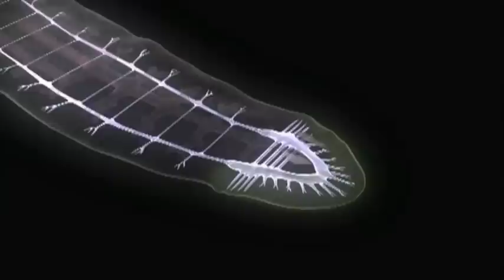Life to Eve (part 1 of 3)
Take a trip 400 millions years back in time and watch the transformation of Earth and all living things leading up to the first humans.